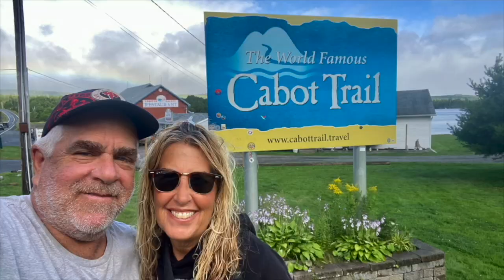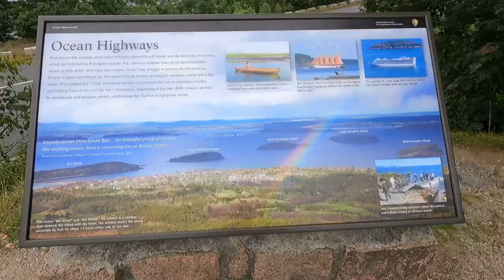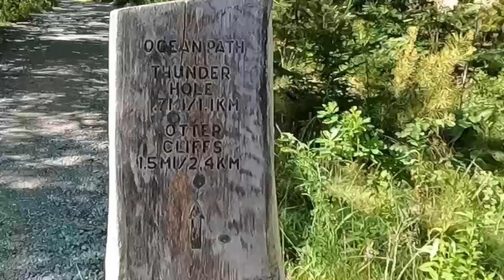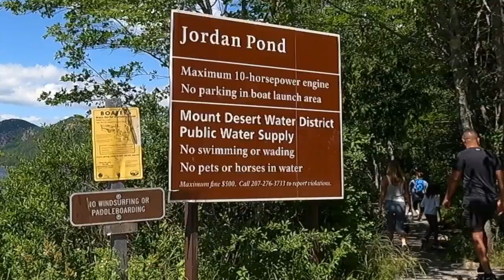Acadia National Park Maine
Acadia National Park Maine. . In this video, we show you the top things to do in Acadia National Park Maine!!!

We are traveling Up the East Coast from Hilton Head to New Brunswick, Prince Edward Island, Nova Scotia, Quebec and everything in between so if you want to see more of our RV travels in the US & Canada, don't forget to Subscribe and Like our Content. We love all the support to help us grow our channel!!

Don't forget to stay to the end of our video, to see everything to do in Acadia National Park Maine!

While RV camping at Bar Harbor Campground in Bar Harbor, Maine, we took the free shuttle called the Island Explorer from the campground into Acadia National Park. Some of the best things to do in Acadia National Park is great ocean views at Sandy Beach, walked the beautiful Ocean Path,  explored the stunning Jordan Pond, ate Popovers at Jordan Pond Restuarant with amazing views of Jordan Pond , checked out Thunder Hole and drove up to awesome views at Cadillac Mountain!1.  It's a must watch video to see the top things to do in Acadia National Park in Bar Harbor, Maine!!

What was your favorite thing you did in Acadia National Park? Please share below!!

If you want to see our other adventures with our RV, please Subscribe, Comment, Like, Share and hit the Notification Button so you will be notified when we put another video up!! Our channel has Cruise Ship Tours, Campground Reviews and Travel Videos  of the US, Canada and International Destinations!! Also, we want to thank everyone who has supported us and are part of our RV Rolling With MJ Community!!